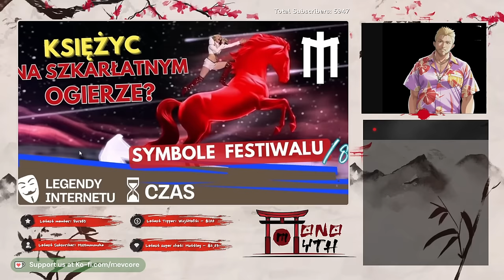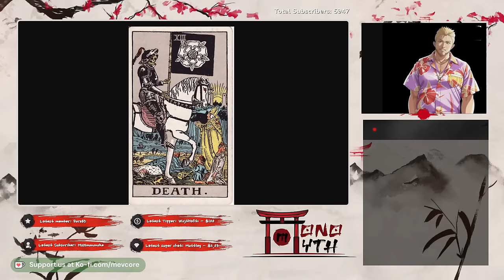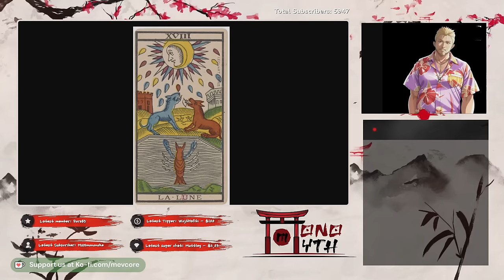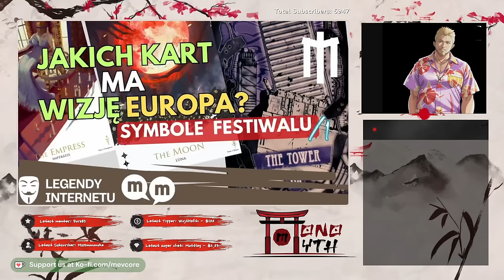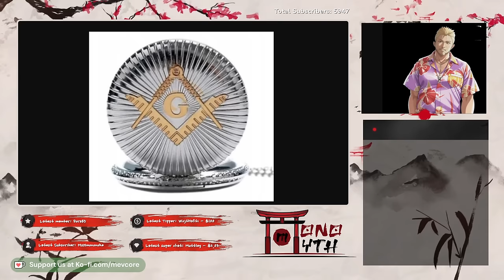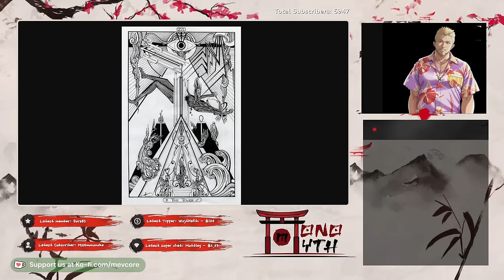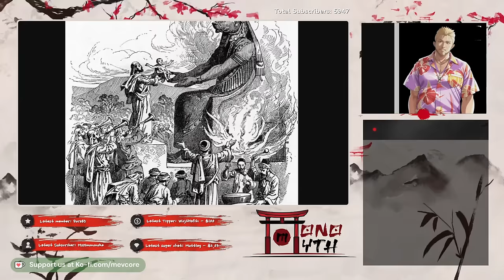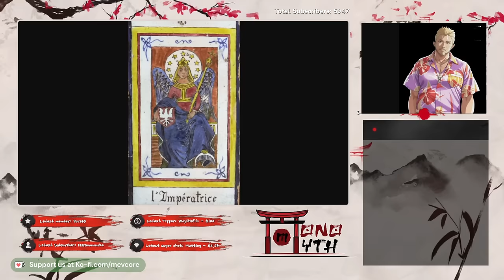Symbolika Ceremonii Otwarcia Igrzysk Olimpijskich 2024 cz.7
7 i Ostatnia Audycja z mini-serii w której omawiany jest pokraczny ale bardzo symboliczy pokaz zainscenizowany na otwarcie Igrzysk Olimpijskich we Francji